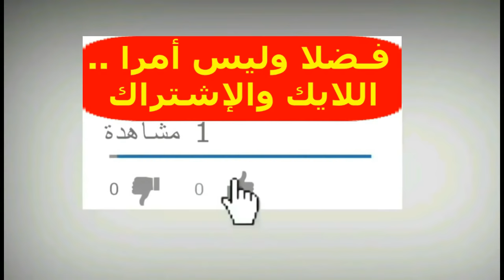فيديو للفنانة (هيدي كرم) تهـاجم مهرجان الجونة والقائمين عليه بسبب هـذا الفنان ! شاهد ماذا قالت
فيديو للفنانة (هيدي كرم) تهـاجم مهرجان الجونة والقائمين عليه بسبب هـذا الفنان ! شاهد ماذا قالت في الفيديو الذي نشرته علي انستجرام ..